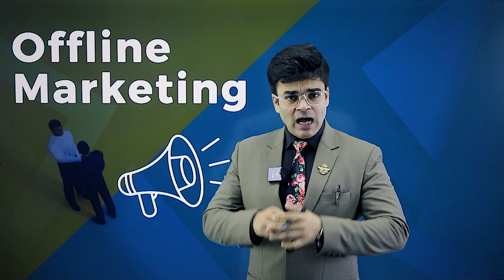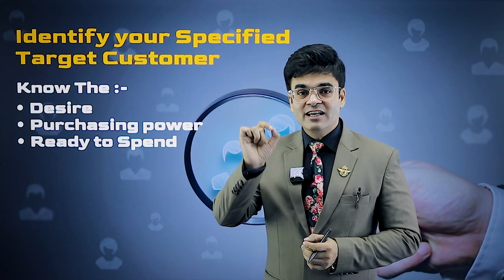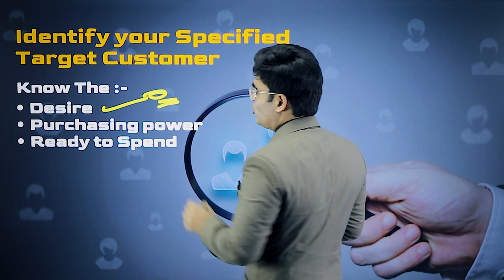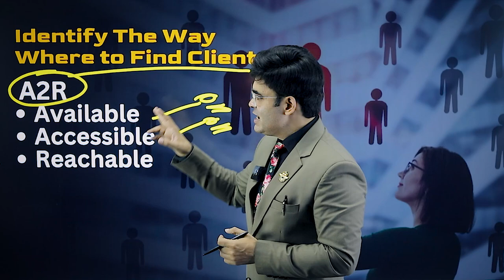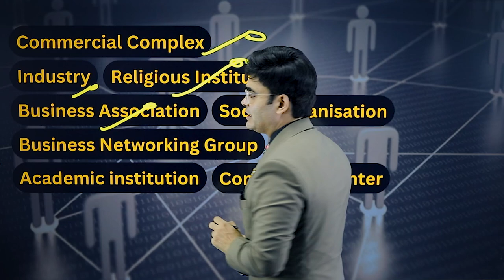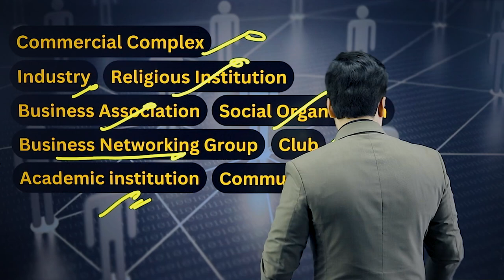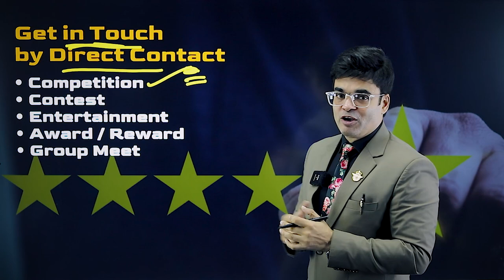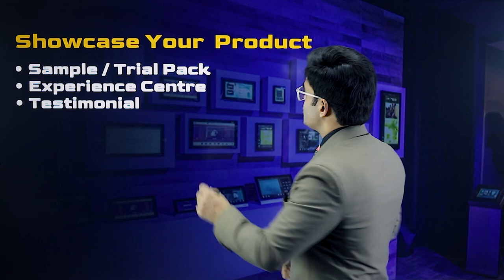ग्राहक बरसेगा छप्पर फाड़ के | Offline Marketing Tricks | By Dr. Amit Maheshwari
🔍 Discover the untapped potential of Offline Marketing with the insights and expertise of Dr. Amit Maheshwari! In this enlightening video, Dr. Maheshwari takes you on a journey into the world of "Offline Marketing: Strategies for Real-World Success", revealing valuable strategies and techniques that often go unnoticed in the digital age.

📣 Offline Marketing | Traditional Marketing | Real-World Strategies: In a digital era dominated by online campaigns, it's easy to overlook the impact of Offline Marketing. Join Dr. Amit Maheshwari, a distinguished business expert, as he uncovers the art of connecting with audiences beyond the virtual realm.

Key Highlights:

📈 The Resurgence of Traditional Marketing: Explore the resurgence of traditional marketing methods and their relevance in today's landscape. Dr. Amit Maheshwari delves into the power of print, events, and direct engagement, proving their efficacy in building brand loyalty.

🌟 Connecting Face-to-Face: Dive into the magic of in-person interactions. Discover how offline events, workshops, and networking can create lasting impressions, foster trust, and drive customer loyalty.

🎨 Tangible Brand Building: Uncover the nuances of tactile brand experiences. Dr. Amit Maheshwari discusses how physical marketing materials and sensory engagement can leave a significant impact on your audience.

🏪 Local Reach and Community Engagement: Learn how to tap into local markets and communities through offline strategies. Dr. Amit Maheshwari sheds light on the role of local events, sponsorships, and partnerships in expanding your reach.

💡 Integrating Online and Offline Efforts: Explore the synergy between online and offline marketing. Dr. Amit Maheshwari shares how integrating both approaches can create a holistic and powerful brand presence.

🔥 If you're looking to diversify your marketing approach, boost brand visibility, and create meaningful connections, this video is a goldmine of insights.

Don't miss out on this opportunity to revitalize your marketing strategy with offline techniques.